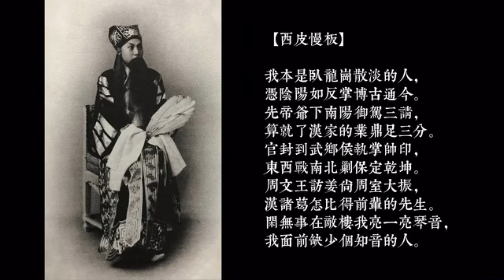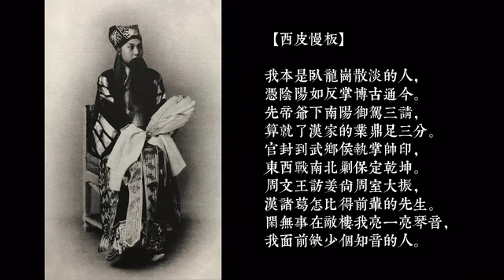京劇『孟小冬唱片集』中26之16『空城計』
(本影片係轉貼，并非我自己製作)